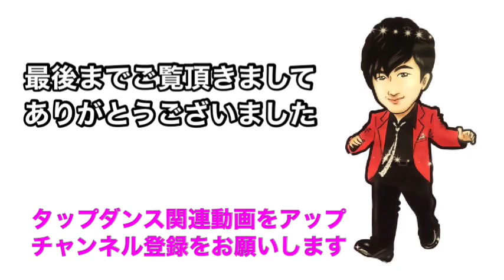タップダンスレクチャー【パドルエンドロール】解説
タップダンスレクチャー
今回はパドルエンドロールの説明
根気強くコツコツと繰り返し行うのが大切。

ご質問などがありましたらお気軽にコメント
またはメールをください！

タップダンスをこれから始める方などは
以下を参考にしてくださいね。

タップダンスの用語など改めて確認したい方は
以下を参考にしてください。

●タップダンス関連情報
穴田英明 Facebook